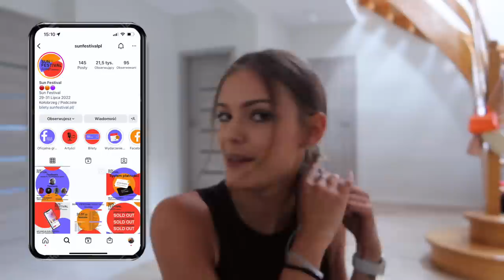PRZYGOTOWANIA DO FESTIWALU | VLOG